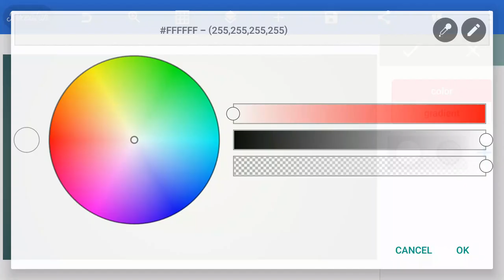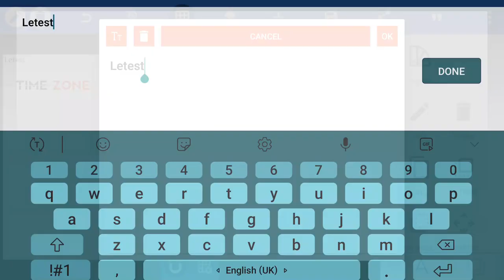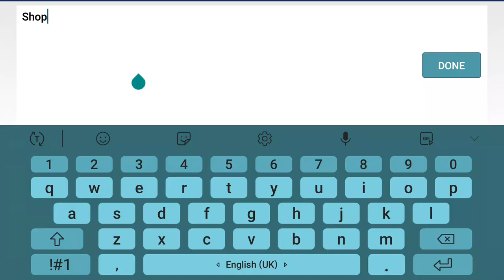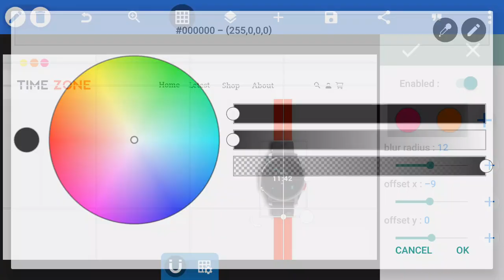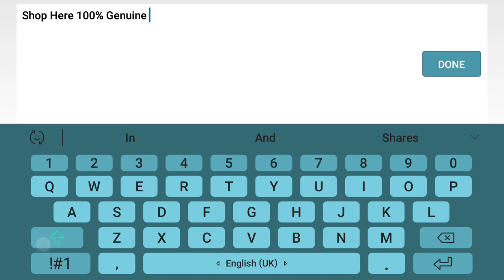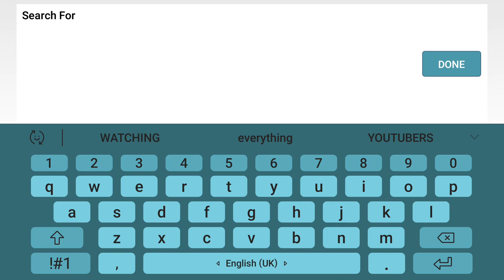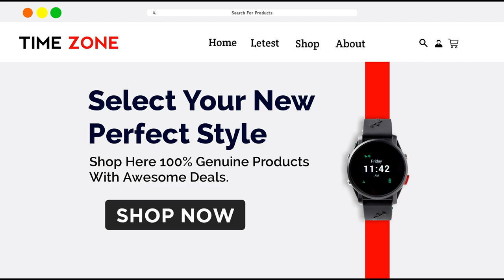UI website Design in Pixellab|Android Editing|Saikat Bhunya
🔴S P A C I A L N O T I C E🔴